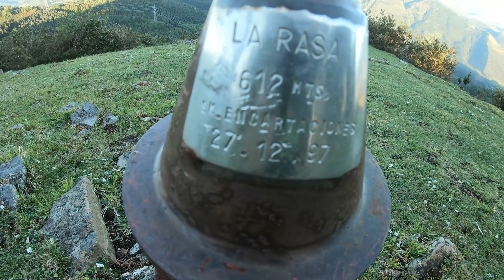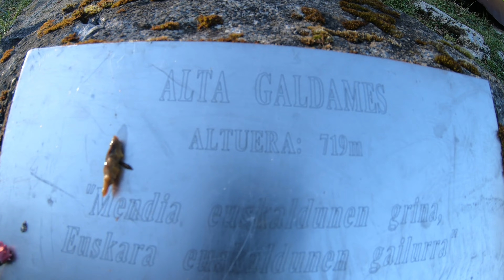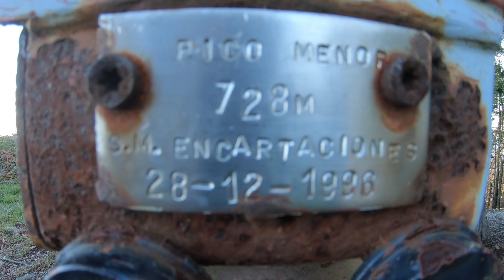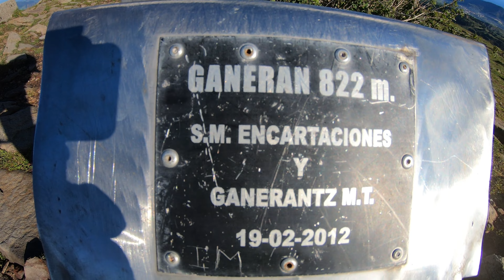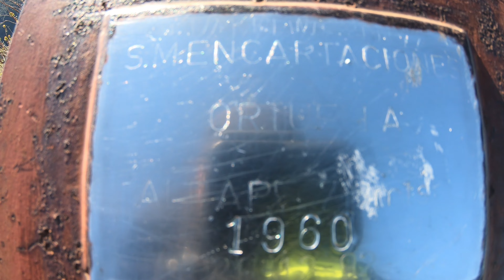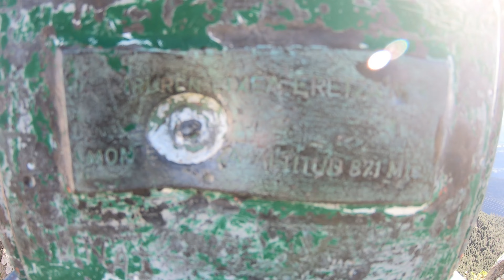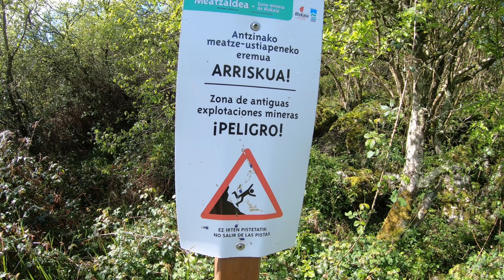Consejos básicos de alimentación en tirada larga, por los montes de Triano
Bienvenidos al canal, en este video veremos unos consejos básicos que a mi me funcionan muy bien sobre como alimentarse en las tiradas largas, para no tener bajones ni calambres y poder disfrutar del entrenamiento o carrera terminándolo con éxito.

Alimentación antes y durante la tirada larga de maratón y trailrunning

🔝🔝Los consejos de IVÁN ÁLVAREZ para hacer TIRADAS LARGAS | CORREDOR

ESTRATEGIA NUTRICIONAL DURANTE UNA CARRERA DE RESISTENCIA | DANIEL RACE

🍚🍞 ENTRENAMIENTO NUTRICIONAL en carreras➡ LARGA DISTANCIA TRAIL & RUNNING 🏃‍♂ Consultorio 537

🍔 ¿Qué COMER en un ULTRA? 🍉 ALIMENTACIÓN en CARRERA de LARGA DISTANCIA 🏃‍♀ (Trail Running)

La ALIMENTACIÓN para CORRER MARATÓN | La mejor dieta para correr un maratón | Nutrición deportiva